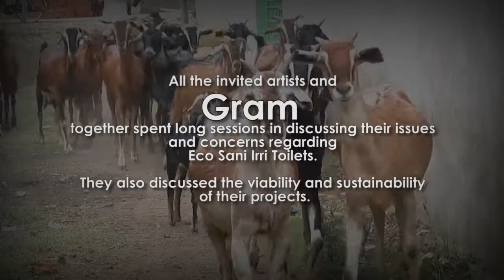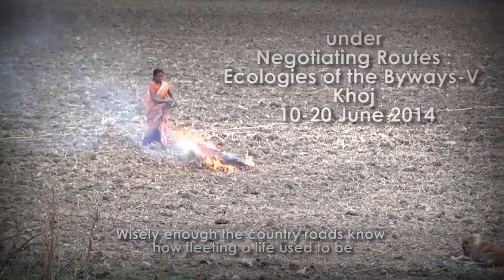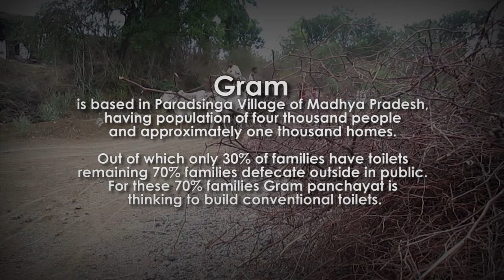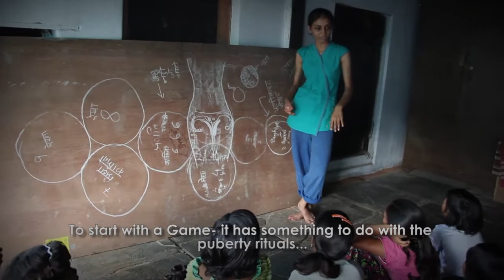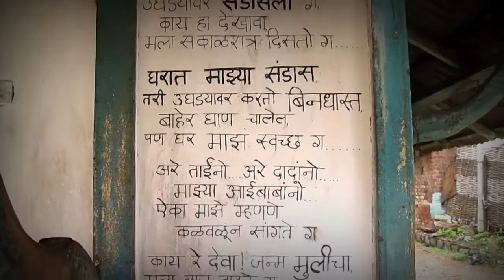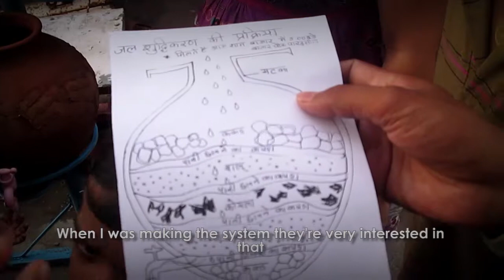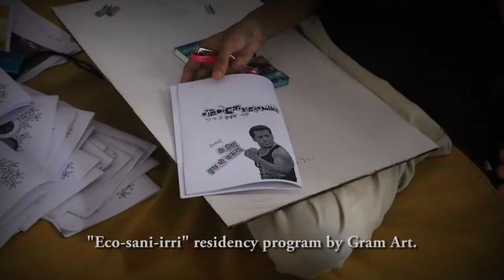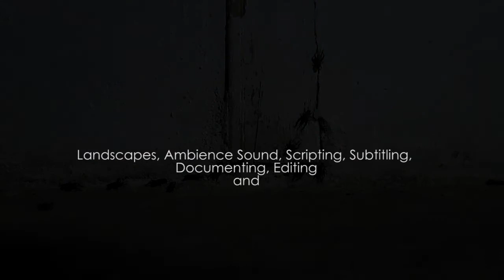PARADSINGA_Eco-Sani-Irri project by Gram Art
10 artists came for 10 days to Paradsinga Village (MP, India)
with a cause -
Gram Art Project’s Ecology-Sanitation-Irrigation Project
under Negotiating Routes : Ecologies of the Byways-V, Khoj
10-20 June 2014
Filmed by Samudra Kajal Saikia